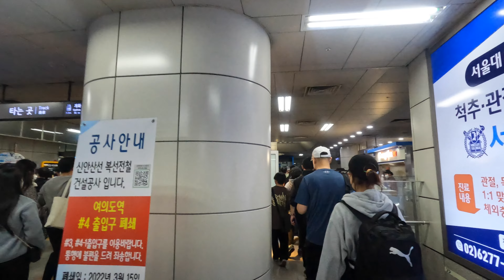Fire festival 2022......tihar ko vibes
Seoul International Fireworks Festival (Korean: 서울세계불꽃축제) is an event which shows fireworks in Seoul by Hanwha company. Different countries participate in this event every year. In 2013, Canada, Japan, France and South Korea worked together. This event was held in 2000 first. It starts at Hangang Park in the evening in October.